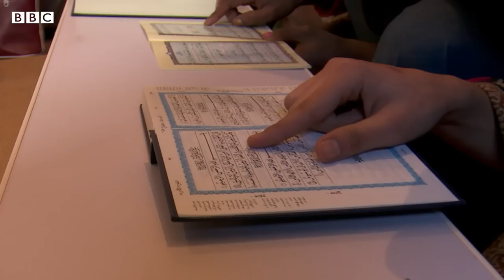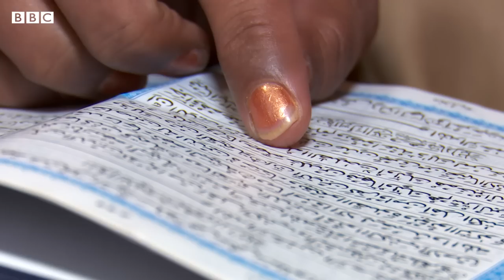Rani Khan: How a transgender quit dancing and founded Madrassa - BBC URDU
ایک سال پہلے تک رانی خان دیگر خواجہ سراؤں کی طرح مختلف تقریبات میں  ڈانس کر کے گزر بسر کرتی تھیں پھر ایک واقعہ ایسا ہوا جس کے بعد آنے والے خواب نے ان کی زندگی بدل دی۔

ویڈیو: شہزاد ملک، نیر عباس